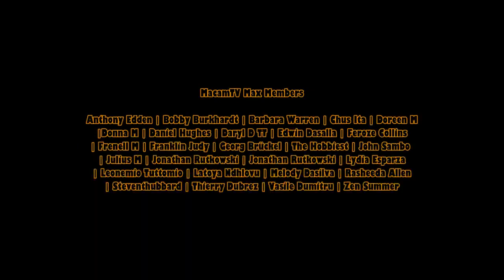Mission Impossible 8 Dead Reckoning Part 2 2024 Trailer Tom Cruise, Hayley Atwell Fan Made #5